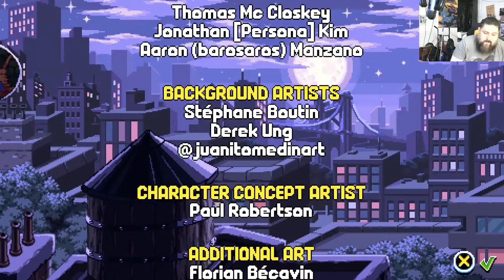LET'S KICK SHELL!! LETS PLAY TEENAGE MUTANT NINJA TURTLES!!